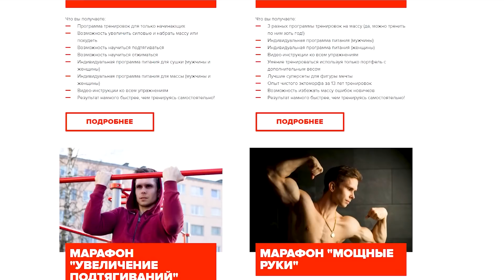Как Накачаться Эктоморфу! (Мой опыт)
Если вы худой парень, то есть эктоморф или хардгейнер, то вам не так то легко набирать массу, будь то жировая или мышечная. Что делать в таком случае и как накачаться. Арчо Моррис прошел этот путь и может  поделиться методами, которые помогут вам спрогрессировать.